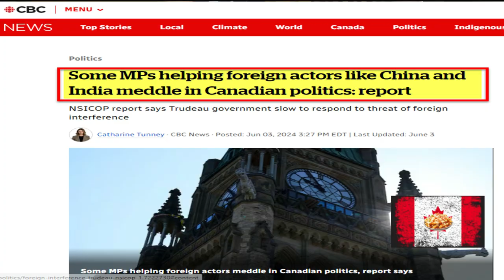LIBERALS Protect Traitor who SOLD Canada's Secrets to Foreign Officials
In the age of global connection, foreign interference has become a massive problem and Canada is no exception to that problem.

A report by The National Security and Intelligence Committee of Parliamentarians - also known as NSICOP, has found that some Canadian MPs have willfully shared classified information with foreign officials.

They've done so for personal and partisan gain.